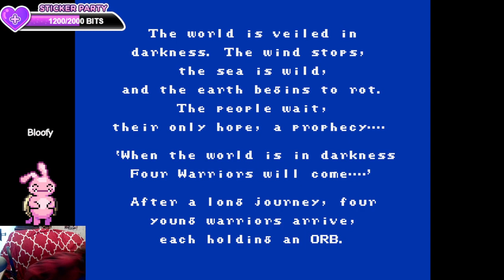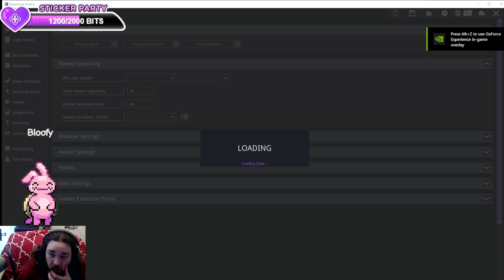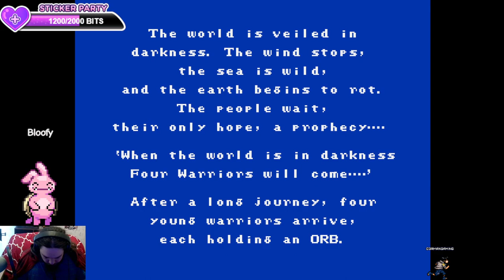The Earth Fiend! (Final Fantasy Renaissance Part 3)